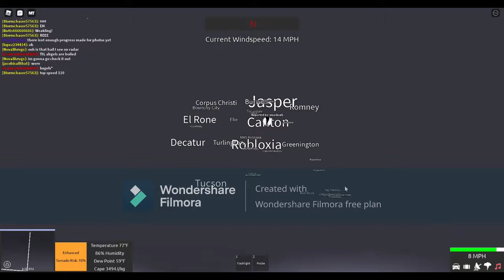WEDGE TORNADO! | SC:R | ROBLOX